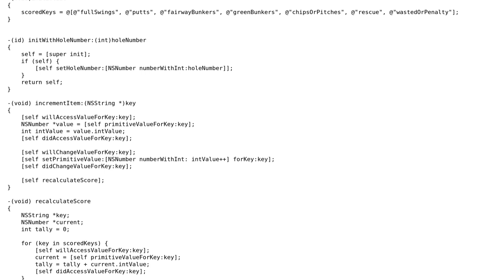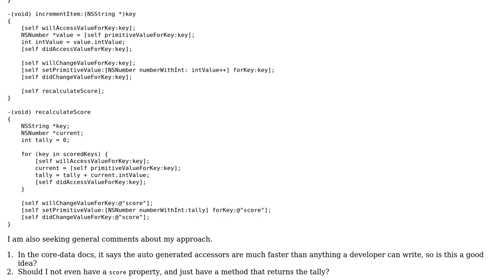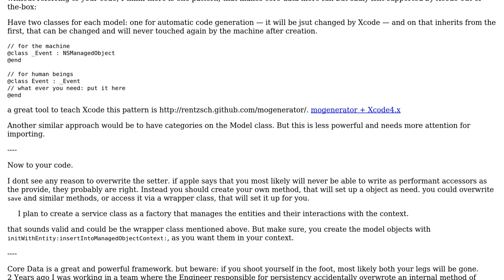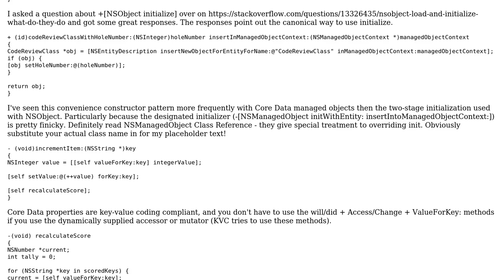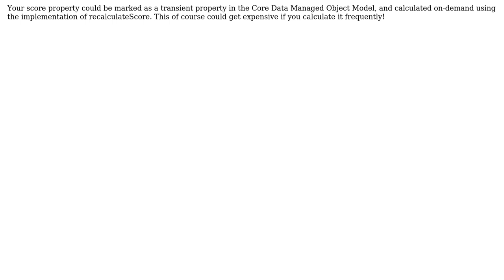Code Review: NSManagedObject in need of smart setters (2 Solutions!!)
Code Review: NSManagedObject in need of smart setters

With thanks & praise to God, and with thanks to the many people who have made this project possible! | Content (except music & images) licensed under CC BY-SA | Music | Images & others | With thanks to user vikingosegundo user Jamal user hvgotcodes user edelaney05 and the Stack Exchange Network Trademarks are property of their respective owners. You are responsible for your own actions.